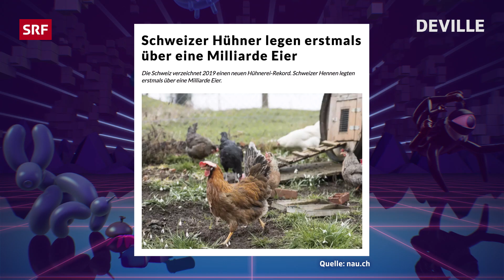Eieieieieiei | Deville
Deville und Karpi eiern rum.
Wer kennt noch mehr Eier-Werbe Sprüche?

Ei, ei, ei, ei. ei.

Eloquent, pointiert und charmant ironisch. So präsentiert Dominic Deville das Satire-Format. Unterhaltung, aber mit Haltung. Schwachsinn, aber mit Stil. Ein amüsant-provokanter Blick auf das aktuelle Geschehen mit Dominic Deville und Sidekick Patrick Karpiczenko aus dem Folium in Zürich.